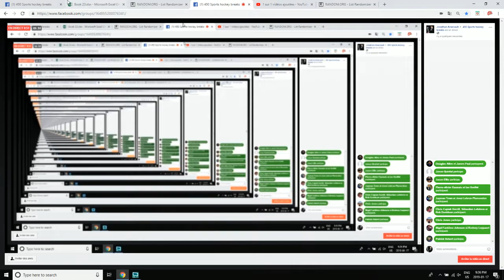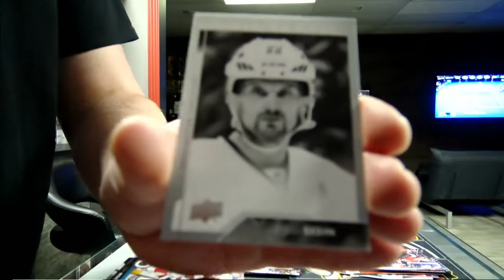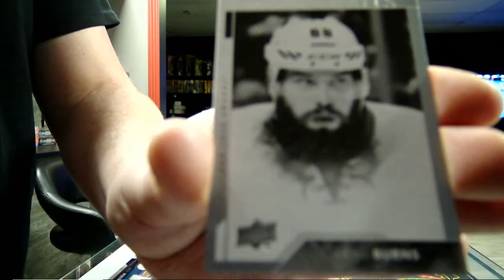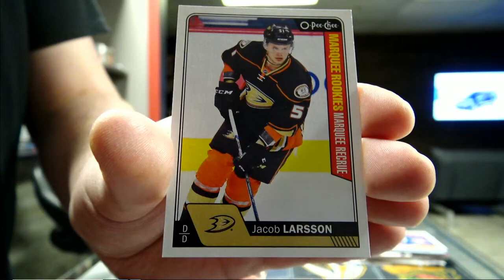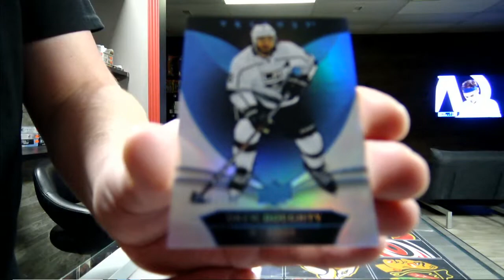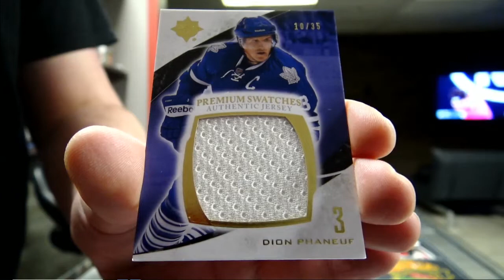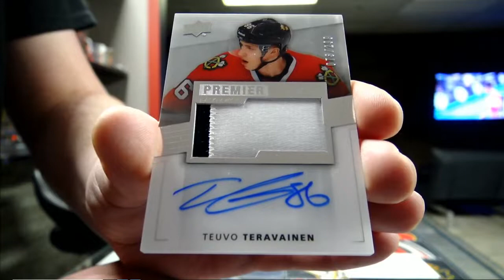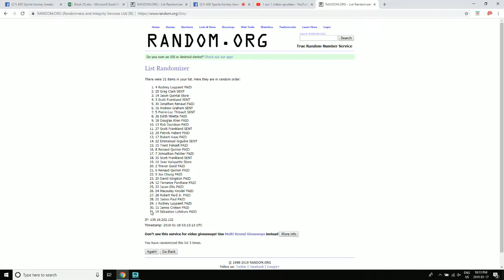450 Sports #4203 - 15 multi box break